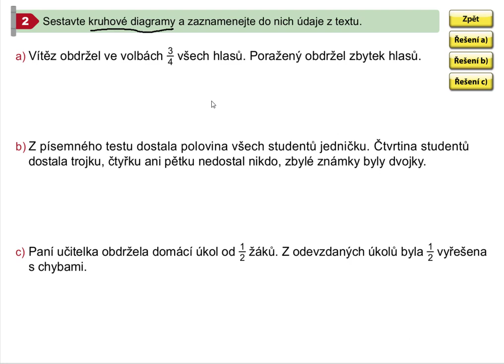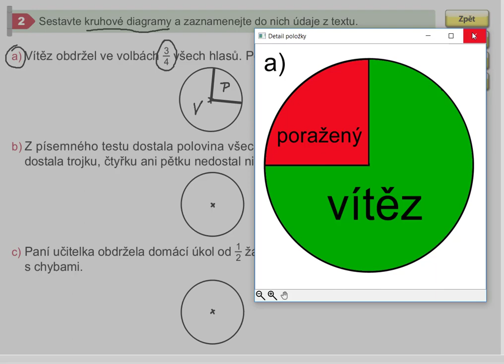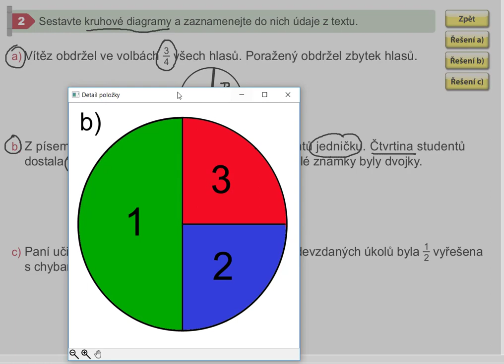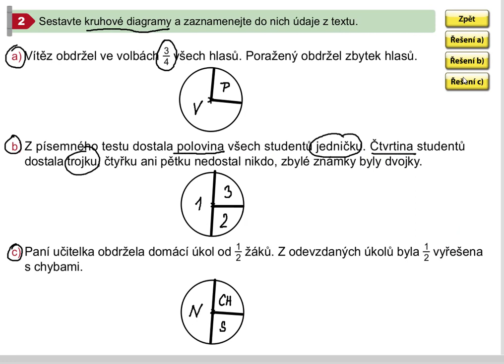Diagramy a grafy (slovní úlohy) (1. stupeň ZŠ), Mat. mat. pro 5.roč., 1. díl, str. 37, cv. 2